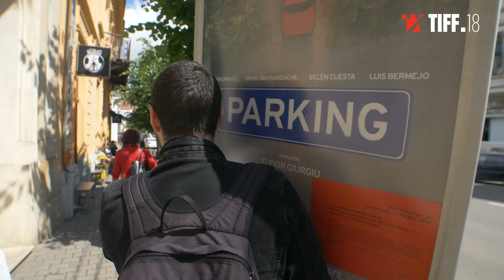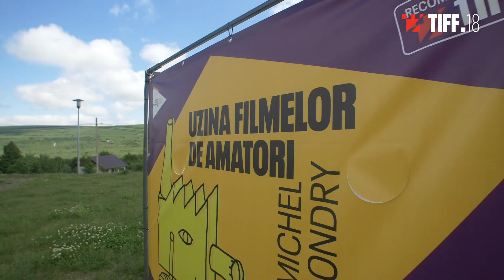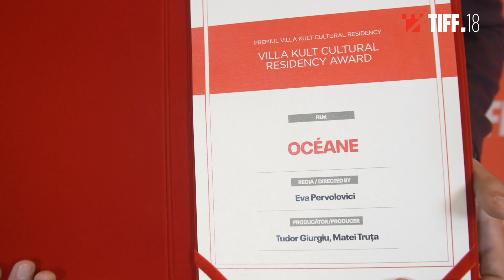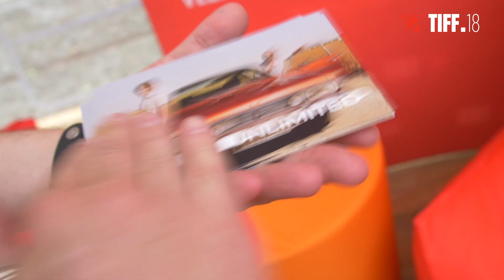MAKING OF TIFF 2019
Operatori / Camera: Lorand Laszlo, Carmin Moldovan, Paul Chețan
Editori / Editors: Andrei Crișan, Lepedus Sisko-Peter, Iulia Aștefanei
Reporteri / Reporters: Cristian Grindean, Luna Ilaria Nica
Video Content Manager: Letiția Ștefănescu